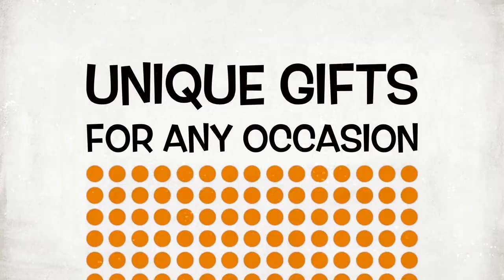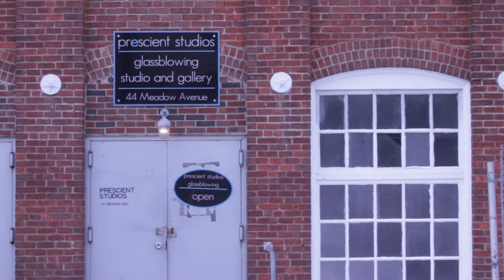Glass with Jeffrey P'an